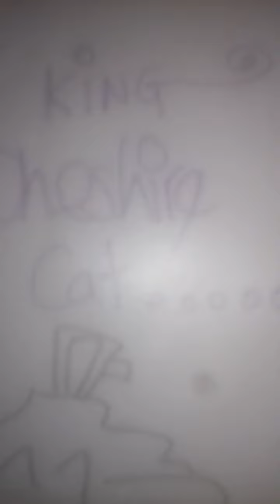LIAM GALLAGHER IS NOW MY DRONE! !! CLONE! !!